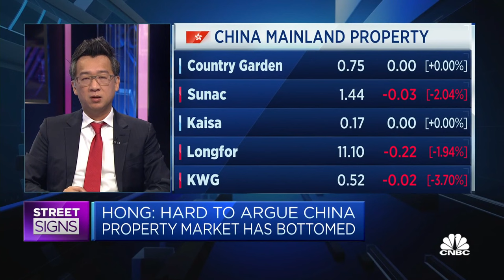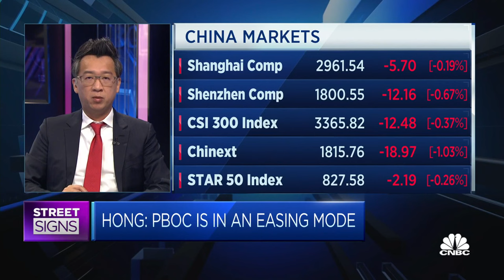China's property crisis requires multiple years of correction, economist says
Hao Hong of Grow Investment Group says new growth spots must be found for the country's economy.